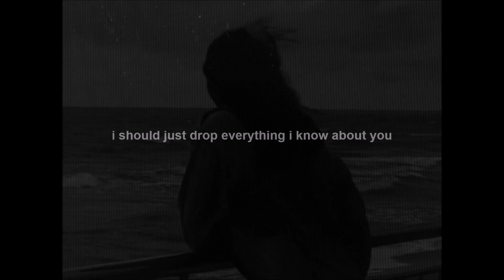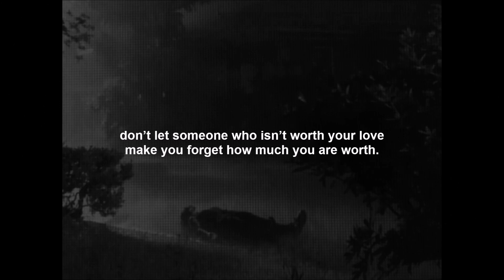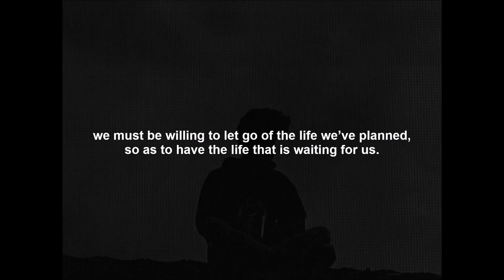this beat will make you cry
this depressing beat will make you cry 100%

piano cover of slander's love is gone